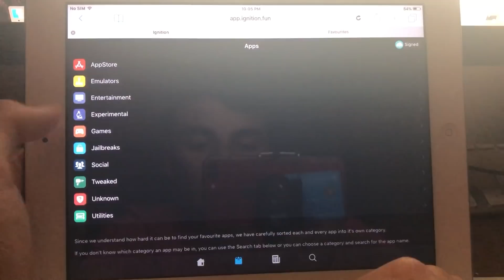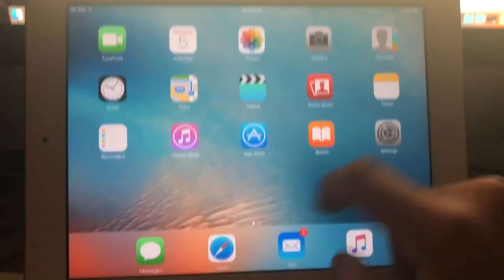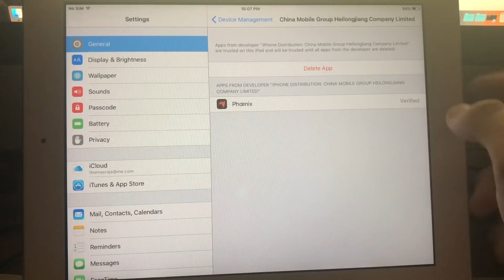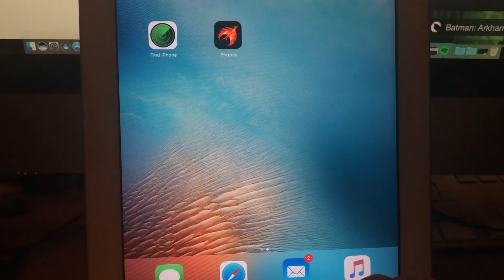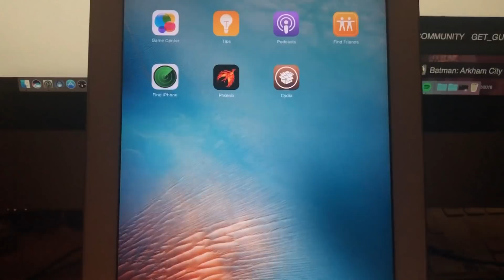how to jailbreak 9.3.5 IOS no Computer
and download Phoenix and install the jailbreak. WARNING doing this may void the warranty on your device. Hope this helped. not responsible if u damage ur device cuz... It do be like that sometimes...